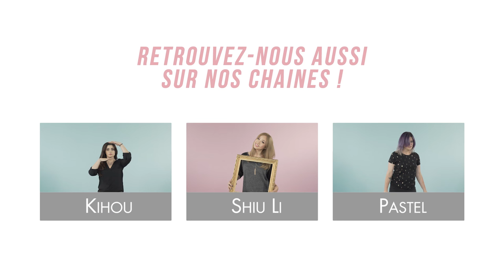∞SERIAL TESTEUSES∞ LE STYLO 3D (avec Kihou, Shiu Li et Pastel)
Kihou, Pastel et Shiu Li reviennent pour expérimenter le stylo 3D, un stylo qui, comme son nom l’indique, permet de créer des objets en 3D (ou pas) et de bien rigoler entre Serial Testeuses (ça, c’est sûr). Et vous, vous avez déjà essayé ?